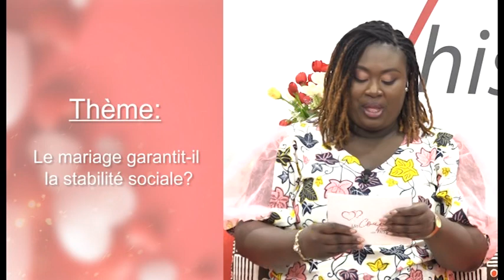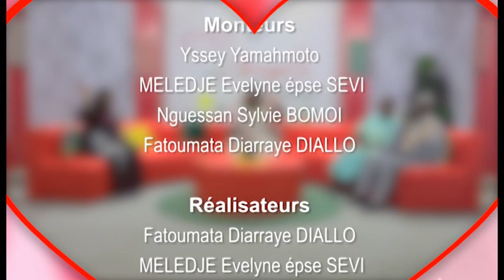Un couple une histoire du 25 Juillet 2023 avec le couple Dion